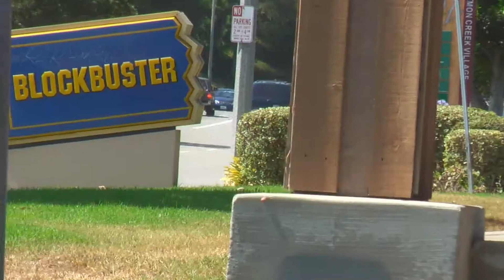Air War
throw away.